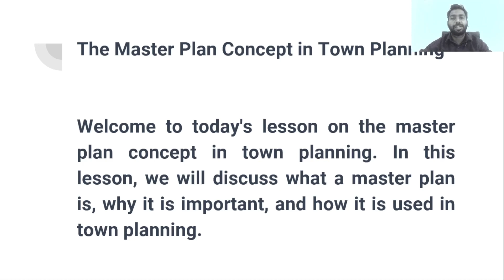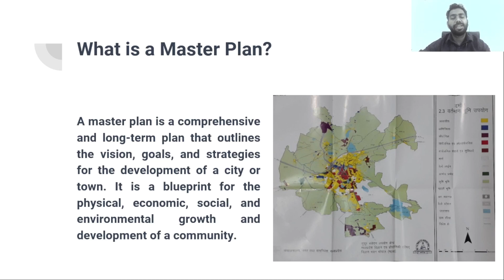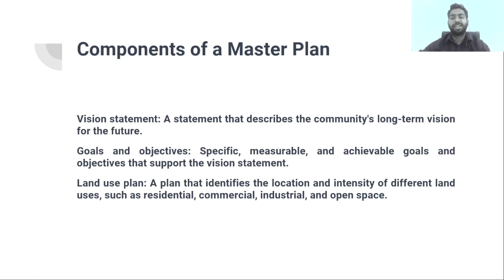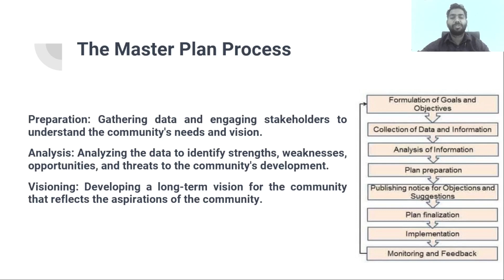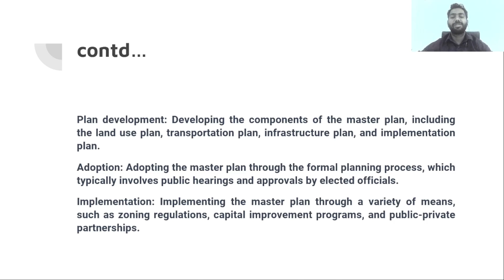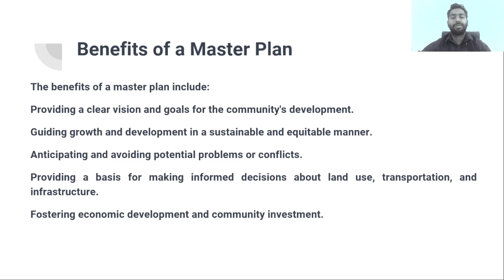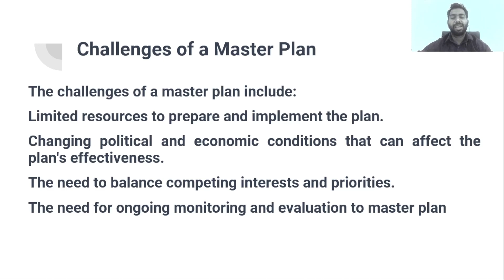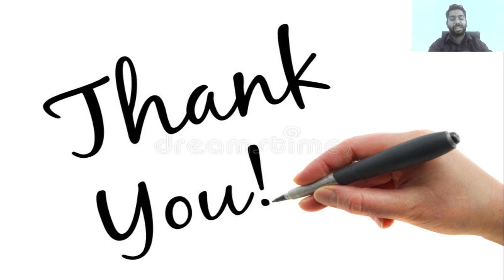Master plan concept || Assistant town planner || L-20 || RPSC || HPSC || PPSC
In today's video, we're going to talk about the concept of a master plan and why it's important in urban planning.

[What is a Master Plan?]
A master plan is a comprehensive document that outlines the long-term vision and strategies for the development of a city or region. It typically covers a wide range of topics, including land use, transportation, housing, economic development, and environmental sustainability.

[Why is a Master Plan Important?]
A master plan is important because it provides a framework for decision-making and investment in the built environment. It helps to ensure that development is coordinated and sustainable, and that resources are used efficiently and effectively. A master plan is also an important tool for community engagement and participation, as it provides a platform for stakeholders to provide input and feedback on the future direction of their city or region.

[Key Components of a Master Plan]
A typical master plan will include several key components, including:

Vision Statement: This sets out the overall vision for the city or region and the key principles that will guide future development.

Land Use Plan: This outlines how land within the area will be used, including where different types of development will be located, such as residential, commercial, and industrial.

Transportation Plan: This sets out the transportation infrastructure that will be required to support future development, including roadways, public transportation, and bike and pedestrian paths.

Housing Plan: This outlines the housing needs of the area, including the number and type of housing units that will be required.

Economic Development Plan: This sets out strategies for promoting economic growth and job creation, including the types of businesses that will be targeted and the infrastructure that will be required to support them.

Environmental Plan: This sets out strategies for protecting and enhancing the natural environment, including measures to reduce pollution and preserve open space.

[Conclusion]
In conclusion, a master plan is an essential tool for ensuring that growth and development occur in a coordinated and sustainable way. By providing a comprehensive framework for decision-making and investment, it helps to ensure that resources are used efficiently and effectively, while also balancing the needs of different stakeholders.

if you want to help me please open a demat account with my link in angel broking
 thank you for your support